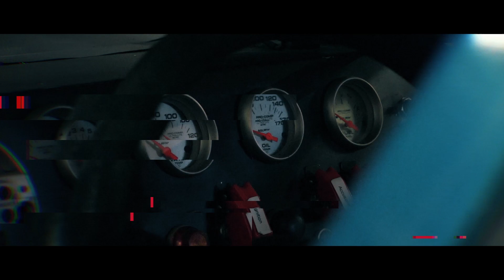Ypres Rally 2018 crash Sébastien Bedoret Skoda Fabia R5